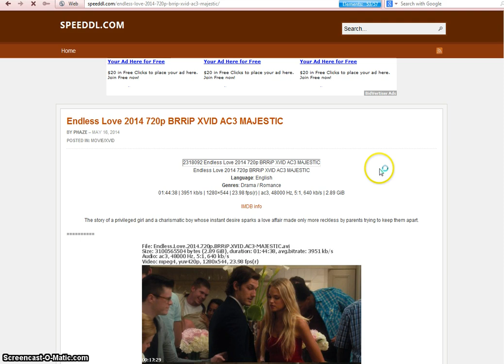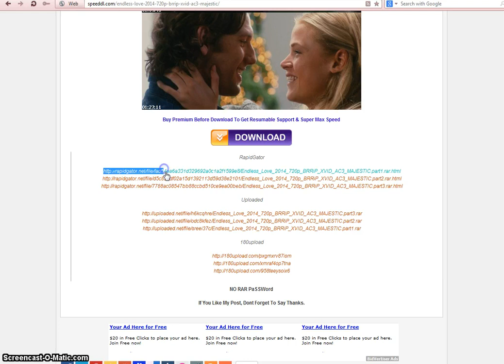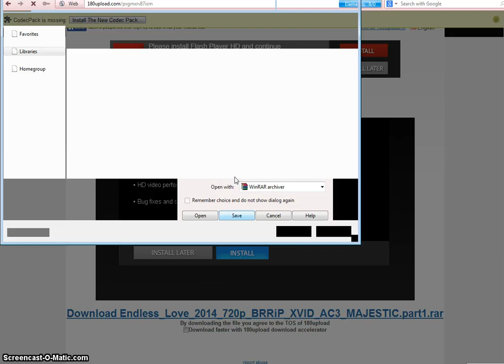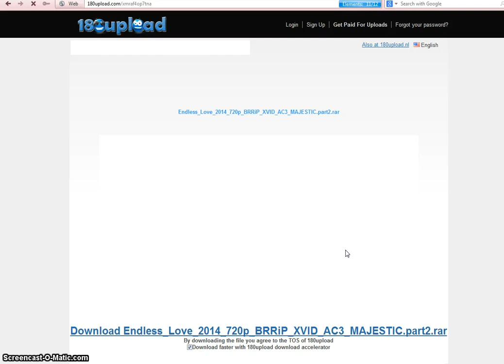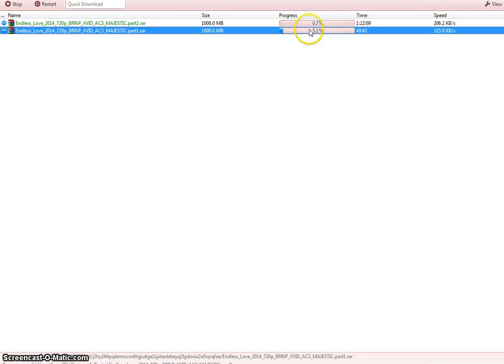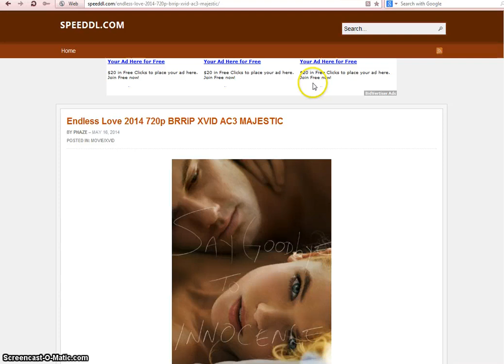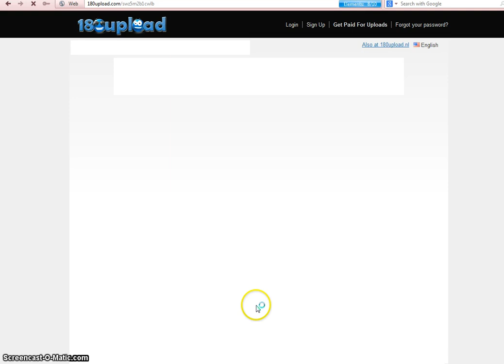Free Download Tv Shows And Desi Movies Speeddl com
Free Download Tv Shows And Indian Masala Movies , Bollywood Movies, 100% Free Download Without Any Limit And This Site Fully Automatic Daily Update